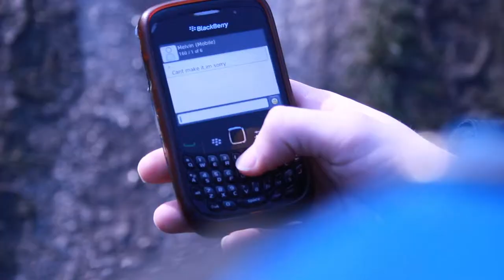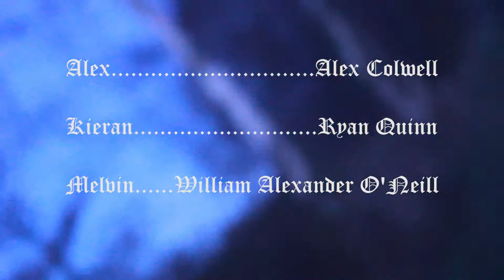Melvin The Return (Short Horror 2014)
'The Melv' returns in this shocking sequel to the acclaimed 2014 film 'The Shortcut'. Alex and Kieran are excited to film their new horror short 'Child of Dracula', but their elusive team-member Melvin makes things more than a little tricky.

This edit by Will O'Neill. Group members: Alex Colwell, Ryan Quinn, Will O'Neill

BTEC Level 3 TV & Film Creative Media Project Year 1 (2013/2014)